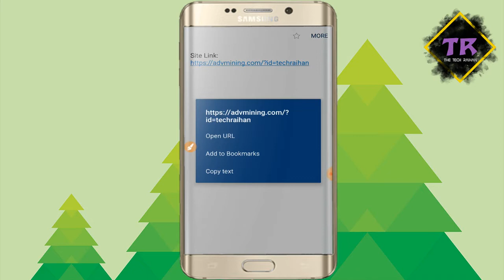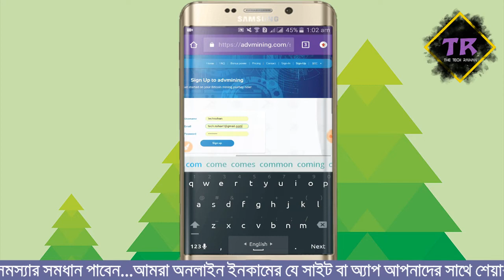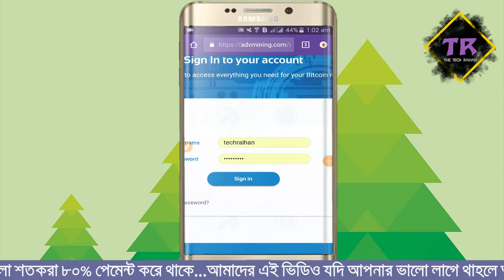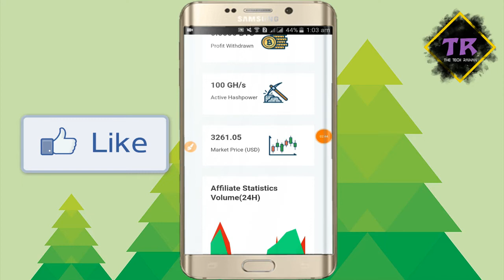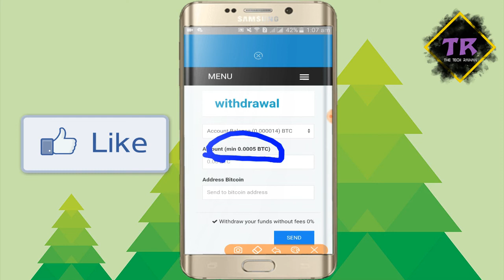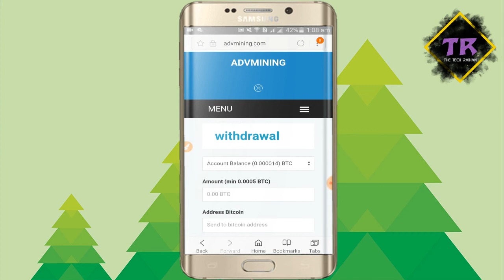🔥🔥 Daily Free Income 3$-4$ Easily | New Free Bitcoin Mining Site | Adzmining Bangla Tutorial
Hello Bondhura,
Ajke ami apnader jony ekdom notun ekta mining site niye hajir hoyechi.J mining site theke apnara protidin free te bitcoin income korte parben.Shudu matro 5 minute kosto kore ekhane ekta accoun khule rakhle apnara ekhan theke valo porimane ekta taka ekhan theke income korte parben.Sobai ar deri na kore ekhonoi ei site er moddhe account khule rakhun.

🔜Apnara jdi refer korte na paren tahole comment box e apnader refer link diye diben tarpor ami apnader refer kore deyar besbosta kore dibo🔚

►Video Topic: 🔥🔥 Daily Free Income 3$-4$ Easily | New Free Bitcoin Mining Site | Adzmining Bangla Tutorial |

Welcome to our TecH Raihan channel. Here you can find a lot of online earning tips and tricks about Android mobile in bangla. We are offering you to learn something new about online money earning.